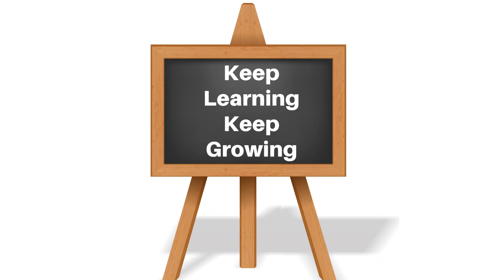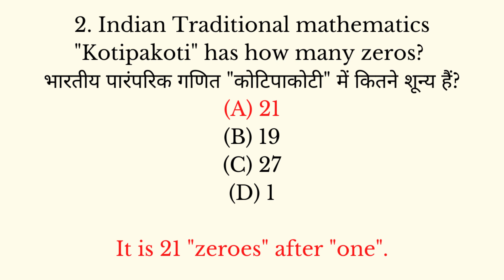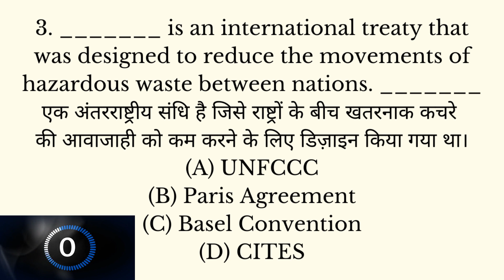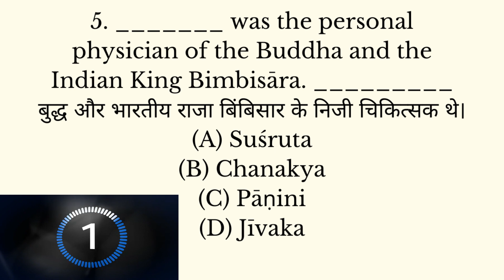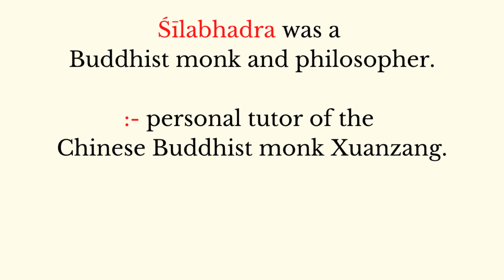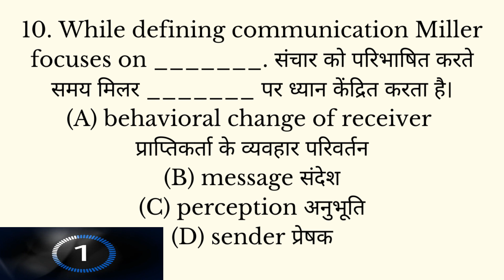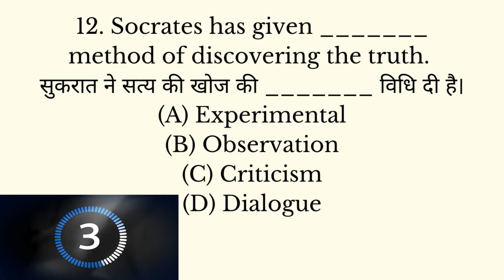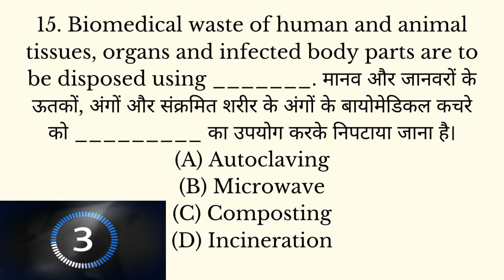(Practice SET 27) Top 15 Most Important MCQs For NTA UGC NET Paper 1 June 2022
If you want to Read the Notes of the Video then Visit & Follow our